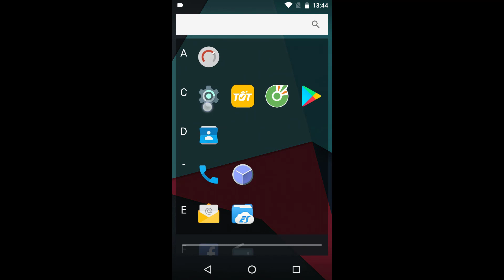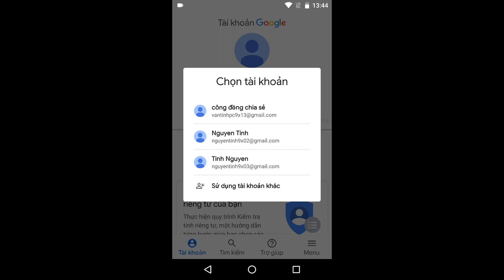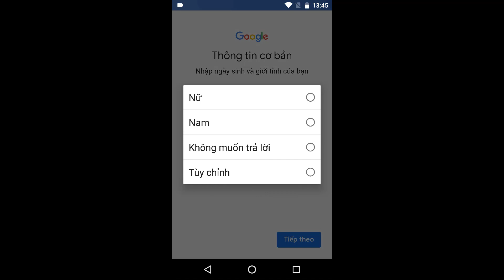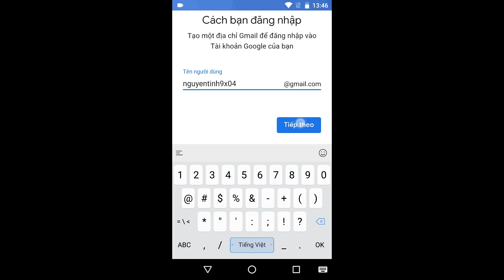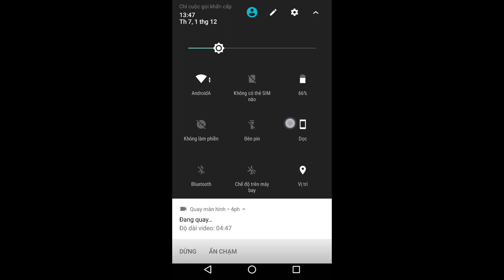cách tạo một tài khoản gmail không cần xác mình tài khoản bằng sdt và gmail